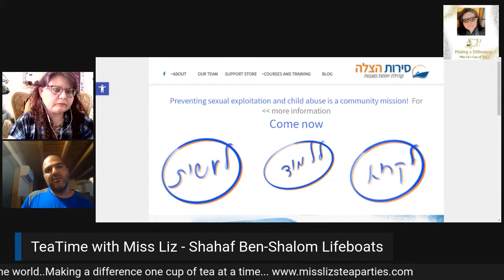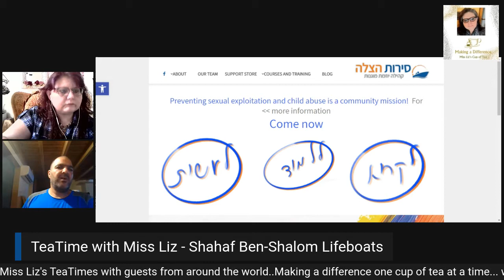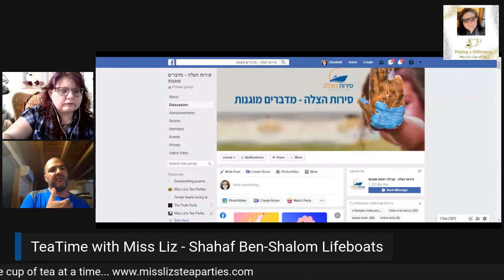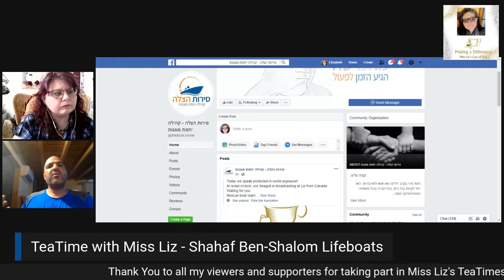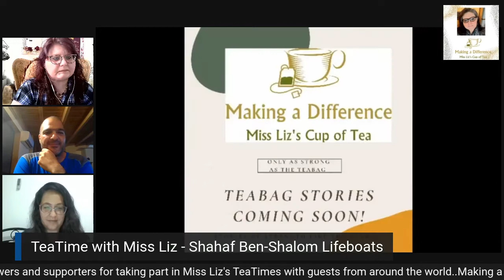Teatime with Miss Liz -Shahaf Ben Shalom (LifeBoats)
Join Miss Liz for Teatime August 5th 2PM ET joining me will be the founder of LifeBoats Shahaf Ben-Shalom. Bringing awareness and prevention to child abuse.

Shahaf Ben-Shalom – Peace Ambassador for Israel

Hi, my name is Shahaf Ben-Shalom, born in 1977 a social entrepreneur and activist, a partnering founder of Lifeboats – Community Acts for Safeguarding. I am a school counselor and family therapist graduate of the Dialogue (R)Evolution program in Israel. I am a lecturer and trainer for couples counselling and parental counselling. In addition, I also train in child sexual abuse and violence prevention programs. Furthermore, I help complex trauma survivors and families through the healing therapy process. I see this as a mission and a virtue and therefor I do this pro bono. About a decade ago I started reading, learning and adopting the Open Dialog principles in my teaching, my everyday life, in my professional practice and when working with survivors and their families. Working with survivors made the activist in me scream for a solution, a crime so common yet so silent. Together with my partners Esti Efraim and Nir Zichlinsky, we founded “Lifeboats” organization, presenting a worldwide and unique community-model meant to prevent these acts of abuse. This unique model presents basic principles that can be implemented in any community around the world and help shield so many children. These days Lifeboats is leading lectures and seminars promoting the subject. We are training professionals and communities for an abuse safe environment. My wish is for a day when we, as a community, will all work together to create a proper environment for children to be safe from being objectified and sexually abused; physically, and emotionally. The more people we reach the faster we can make the change.

Shahaf Ben-Shalom
Founder
Maor, Israel

Visit Shahaf 's websiteEmail Shahaf